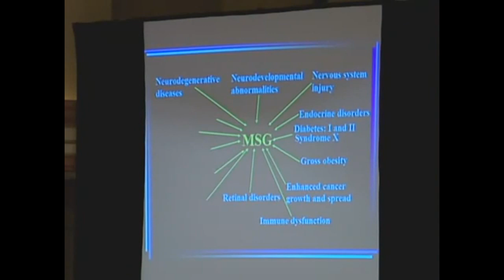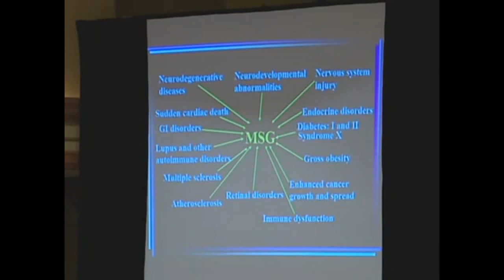Dr Russell Blaylock On The Chemical Dumbing Down Of Society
Dr Russell Blaylock is a retired neurosurgeon, researcher and author.He is a former clinical assistant professor of neurosurgery at the University of Mississippi Medical Center. He produced work on excitotoxic food additives such as aspartame and MSG, and also on vaccines including the H1N1 influenza (swine flu) vaccine